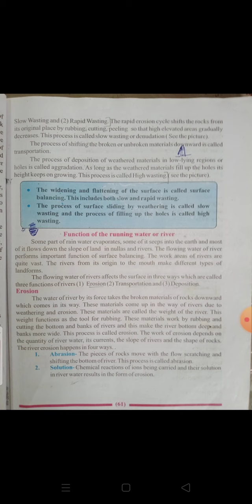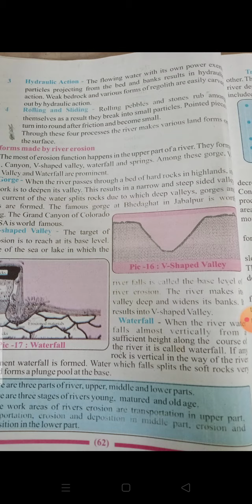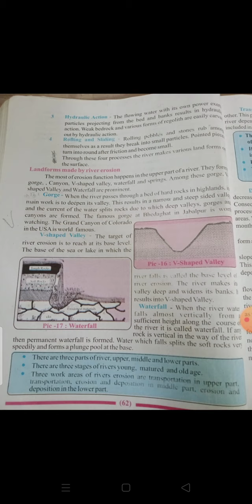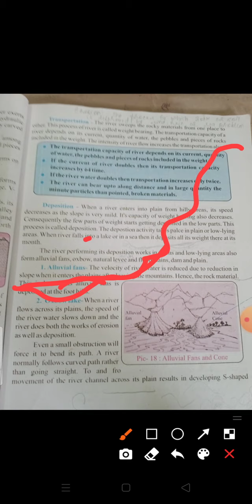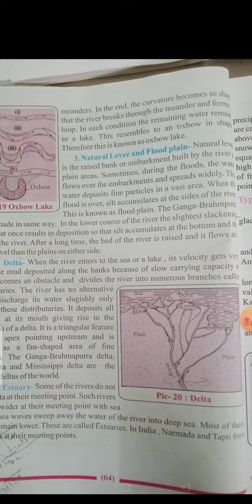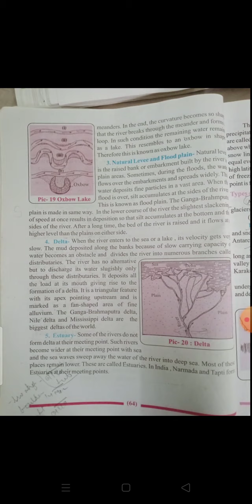GEOGRAPHY CLASS 8 CH-7 EXTERNAL FORCES EXPLANATION OF PART 5 MP BOARD BOOK 📚📚